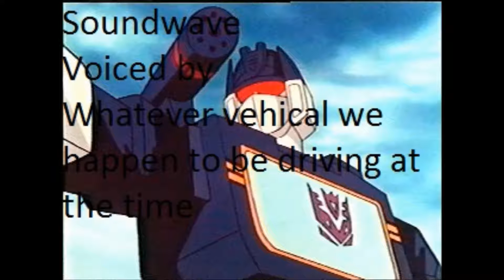Transformers Adventures Episode 6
GOD F*CKING DAMN IT OPTIMUS! Ok it's ok...Oh who the f*ck am I kidding IT'S NOT OK! HOW THE HELL DID OPTIMUS MANAGE TO BECOME SMART? Wait he became southern not smart...SH!T!! Now he's got a racist persona, great, we are so sued now.